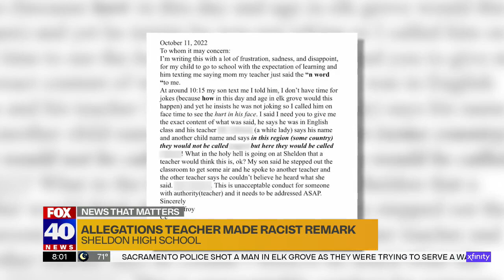Family says Elk Grove teacher used racial slur during class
The family said an English teacher at Sheldon High School used a word that was not only offensive — but hurtful — during what was supposed to be a teaching lesson.